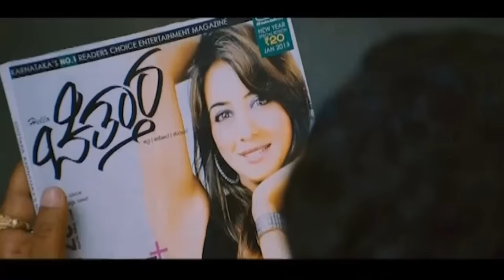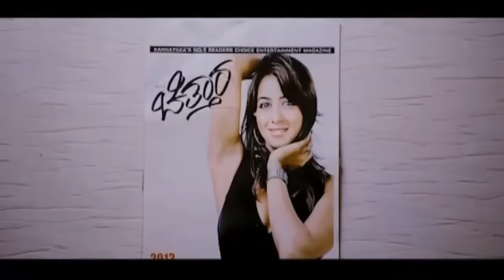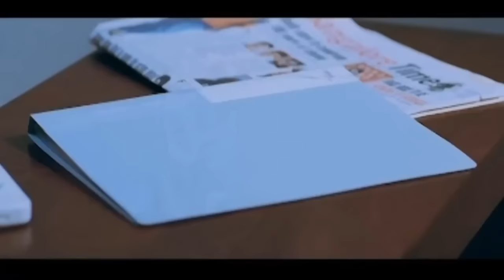Sanjana Romantic Scene || Agraja || Kannada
Agraja Kannada Movie Scene